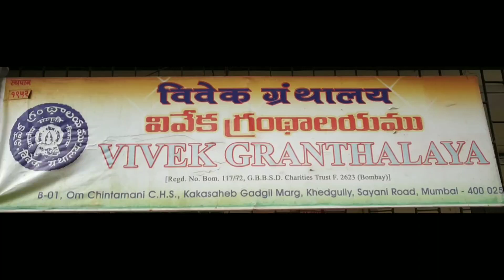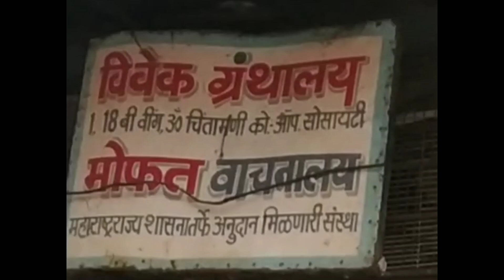Vivek Granthalaya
# Mission - To inculcate reading habits in people.